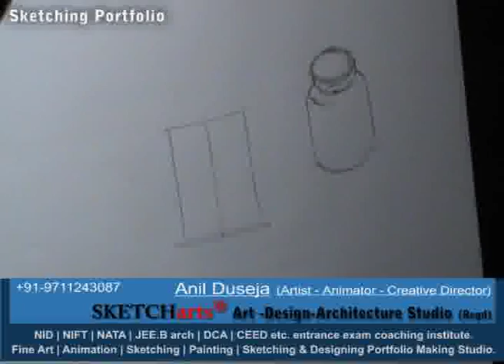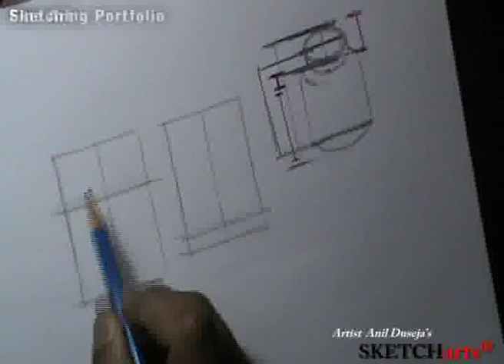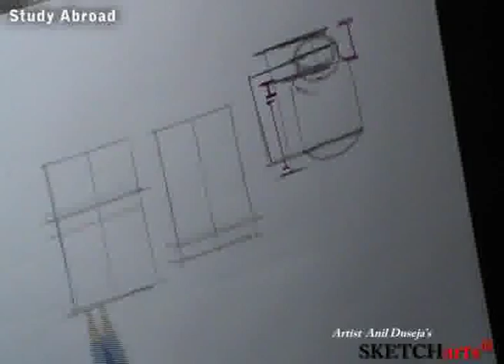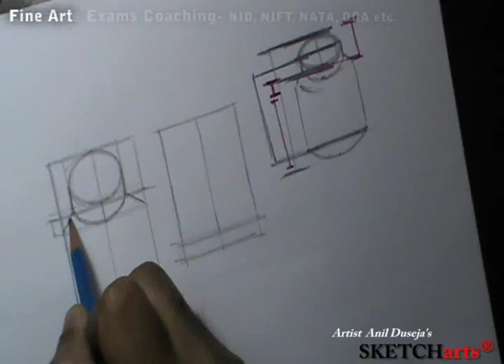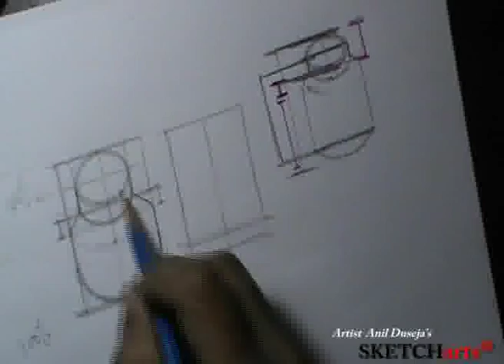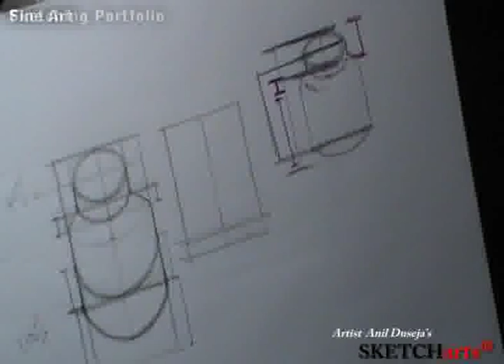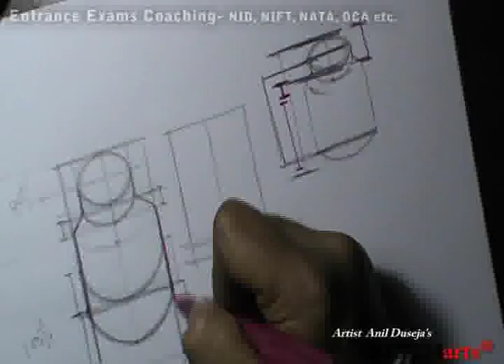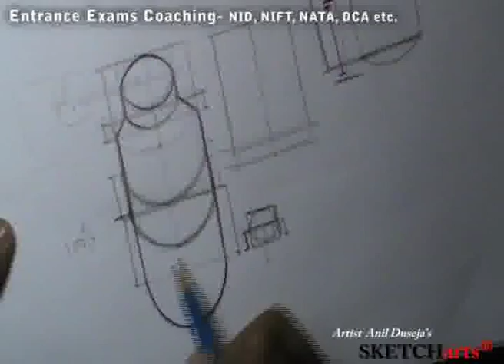sketching tutorial lesson- 7,Sketcharts,NID,NIFT,PEARL,NATA,CEED,JEE B.ARCH,FINE ARTS,painting